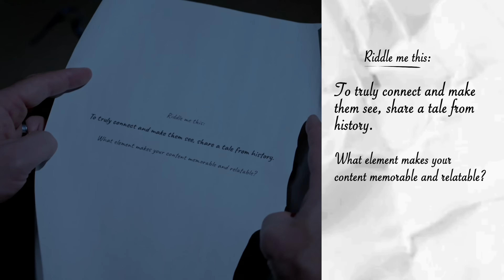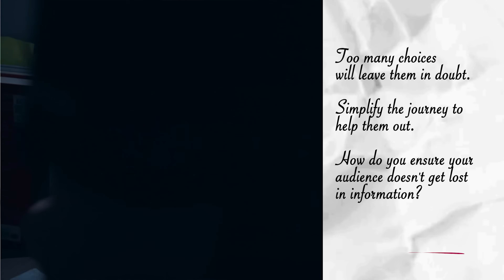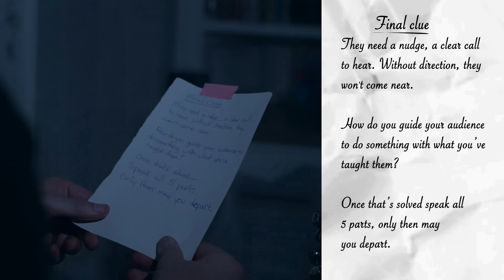A Business GENIUS Taught me how to TEACH ANYTHING in 5 steps (it's easy)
Want to grow your audience in 2024? It starts with mastering the art of teaching. In this video, Stu McLaren shares how to teach anything in 5 steps that he learned from a business genius.

This five-part framework Stu breaks down makes it easy to grab attention, make your message stick, and guide your audience to take action.

Here's what you'll learn:

1. How to grab attention right away to pull people in and leave them wanting more.

2. How to connect on a deeper level by using stories that make your message relatable.

3. How to avoid overwhelming your audience to make your content stick with them.

4. The best way to reinforce what matters most for long-lasting impact

Using this framework, you’ll know exactly how to deliver value-packed content that grows your audience and builds lasting influence.

But wait... something happened. Stu's only way out now depends on you! ⚠️ Don’t leave him in the dark—watch the next video ➞ to learn the 3 keys for online success.

That just might be his last hope. Hurry… time’s running out!

👉 Build your membership site today with Membership.io—the easiest platform to grow and scale your membership business ➞

🚀 Ready to launch your membership in 14 days or less? Join my Free Founding Member Launch Challenge here ➞